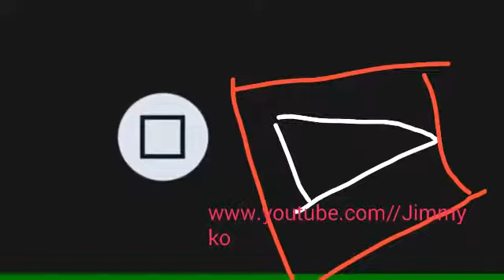Intro buat Jimmy ko #2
Ini Intro buat Jimmy ko ke 2 next saya bakal main MCPE di server problems by